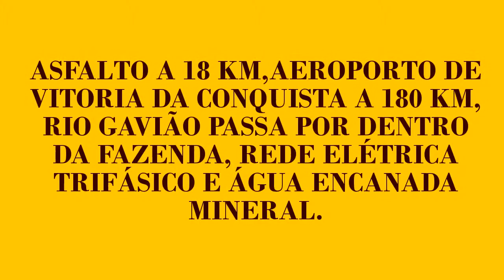BA30082014JA | VENDE FAZENDA | Bahia $ 1.200 Milhão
FAZENDA NA BAHIA : QUATRO PROPRIEDADE JUNTAS TOTALIZANDO 418 HECTARE  . PROPRIEDADE TODA CERCADA COM QUATRO FIOS DE ARAME COM MORÃO DE MADEIRA. ASFALTO A 18 KM,AEROPORTO DE VITORIA DA CONQUISTA A 180 KM, RIO GAVIÃO PASSA POR DENTRO DA FAZENDA, REDE ELÉTRICA TRIFÁSICO E ÁGUA ENCANADA MINERAL.
Município de Jacaraí Divisa de minas | Brasil